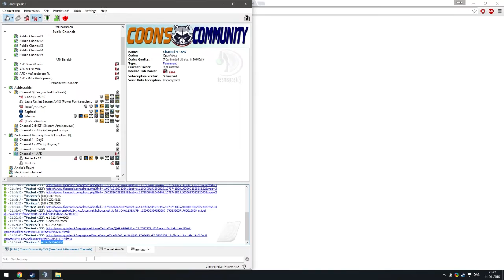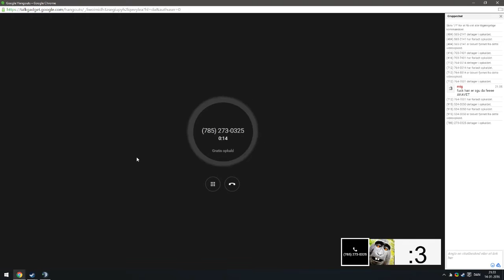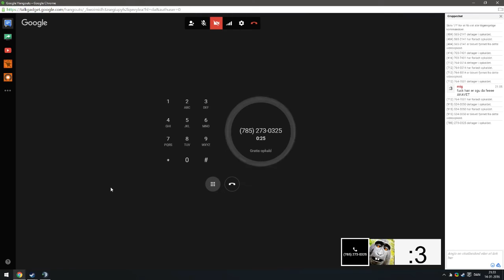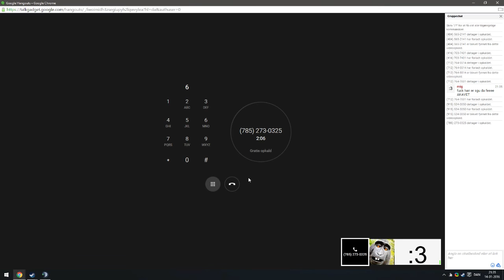Westboro Baptist Church